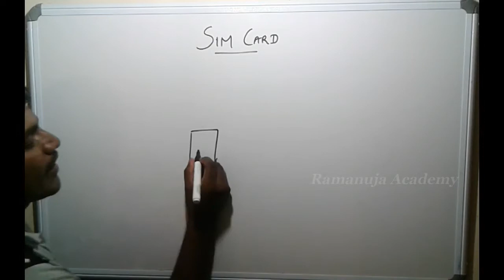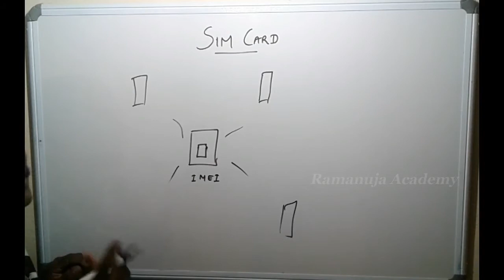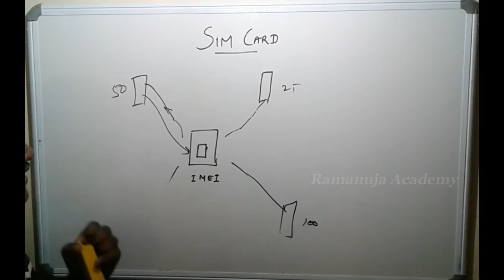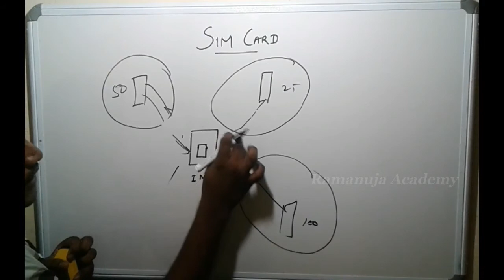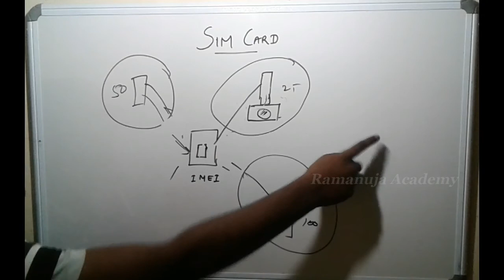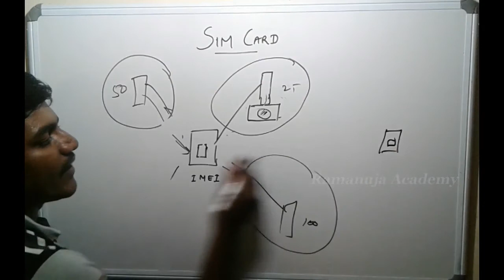SIM stands for Subscriber Intelligent Module!! Working of SIM card| Krishnaraj | Ramanuja Academy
To know the working of a SIM card with the mobile